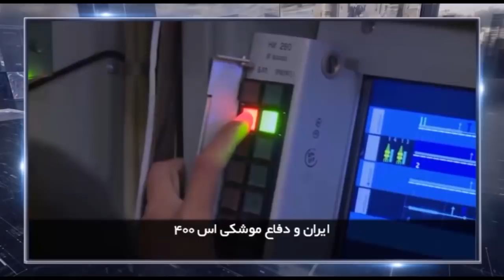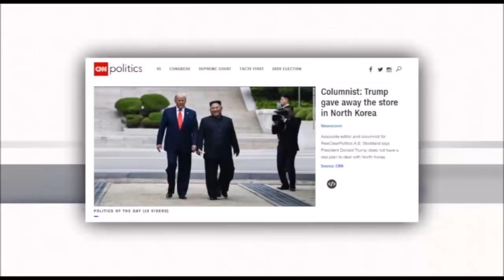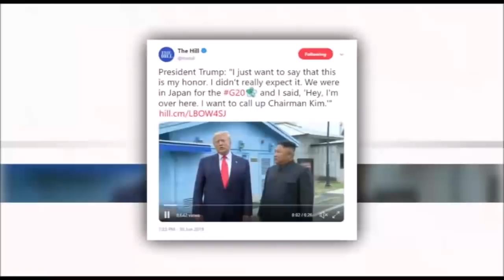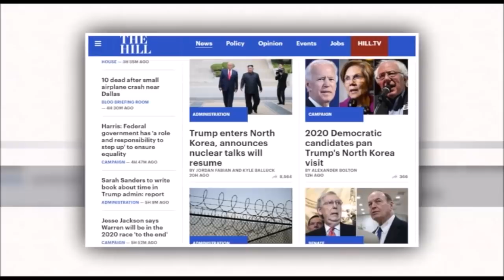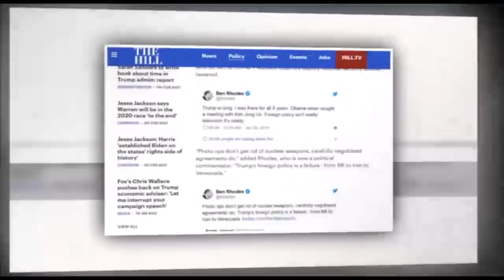در چهارسوی جهان - دوشنبه ۱۰ تیر